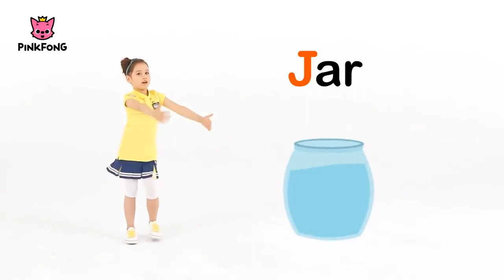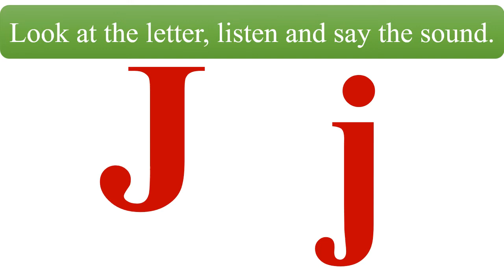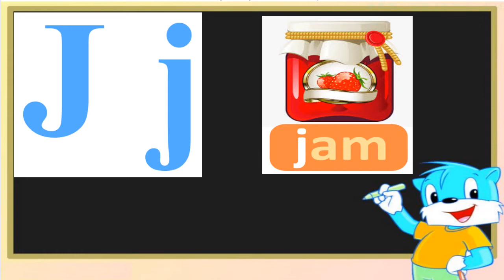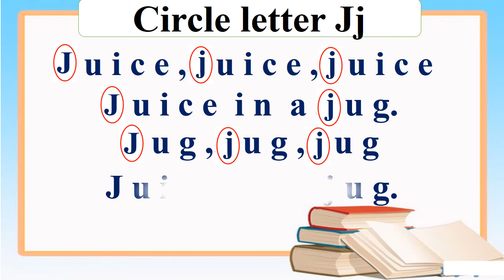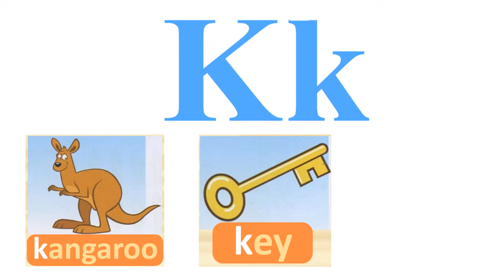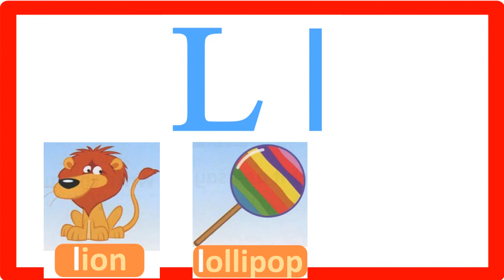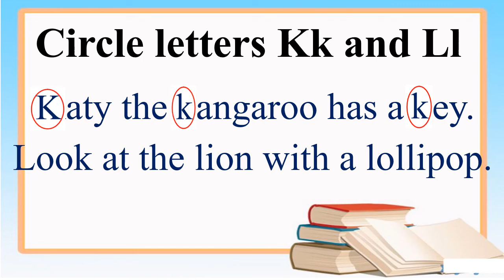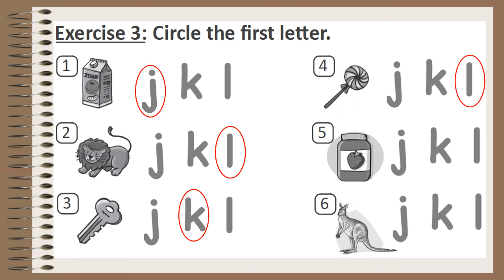Week 24 - Grade 1 - Lesson 3 + 5